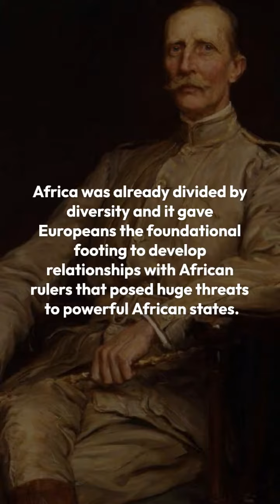Some African Kings and Queens Participated In The Scramble For Africa.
Today, these seeds have grown to political leaders aiding divisions amongst their subjects to achieve their political goals. Identity politics and tribalism do not seem to be discussed in mainstream media, this only creates further segregation.